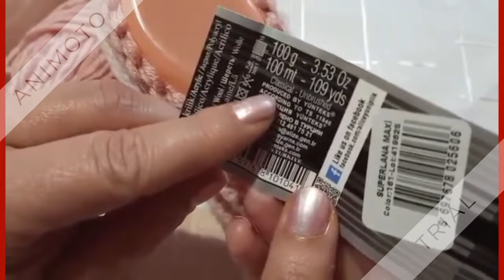Плетени Терлици Модел 7 (Knitted Slippers) (Тапочки спицами) (Patik) (Pantufas passo a passo)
Хайде да плетем заедно - Плетени Терлици Модел 7